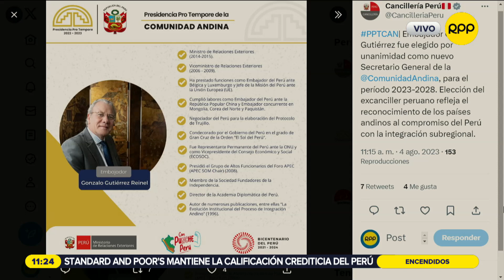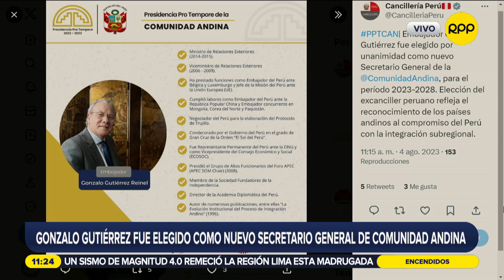COMUNIDAD ANDINA: Gonzalo Gutiérrez es el nuevo secretario general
Gonzalo Gutiérrez es el nuevo secretario general de la COMUNIDAD ANDINA RPPNoticias. La voz de todo el Perú. Noticias del Perú y el mundo, las 24 horas del día.